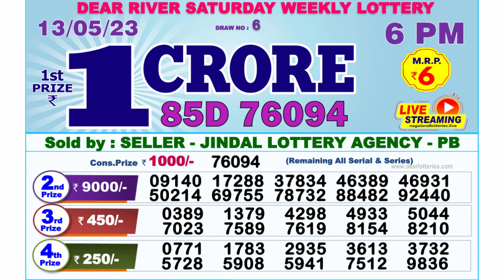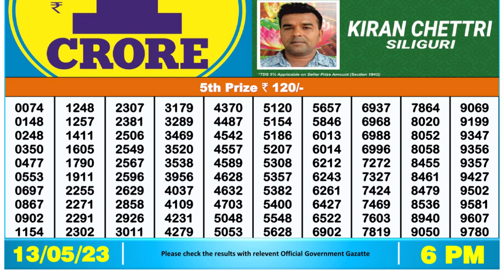🔴 Lottery Sambad Live 06:00pm 13/05/2023 Day Nagaland State Dear Lottery Result Pdf Download